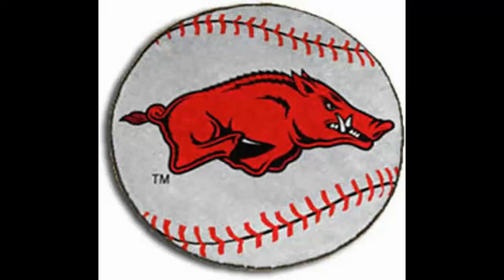Memorial Day Tourny Hogs vs. AZ Rebels 5.29.2011 GM3.MP4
Memorial Day Tourny Hogs vs. AZ Rebels 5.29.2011 GM3